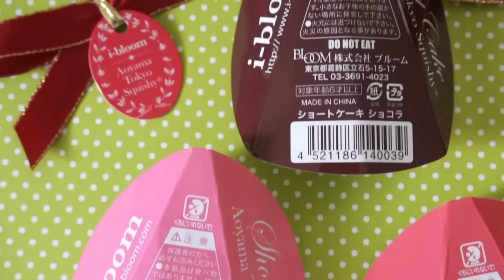Aoyama Tokyo/IBloom Shortcake Set Close-Up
Squishies shown are the IBloom Aoyama Tokyo Shortcakes
Purchased from: Deliteful Boutique and KawaiiLand

FAQS
🎬 || Editor || Adobe After Effects
📷 || Camera || Sony Alpha 5100
🏠 || Based || USA